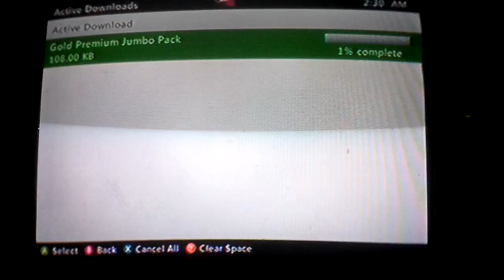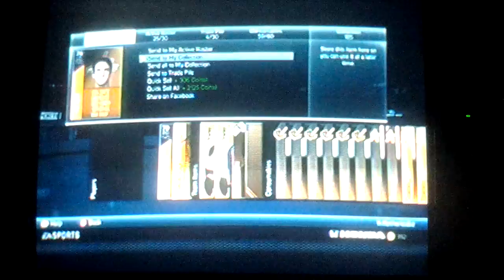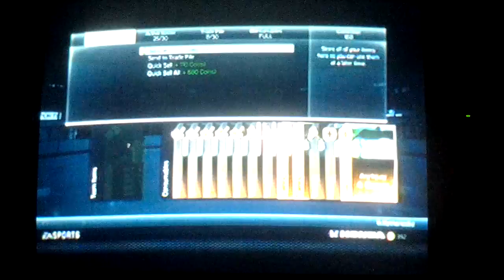NHL 15 Hut Premium Gold Jumbo Pack